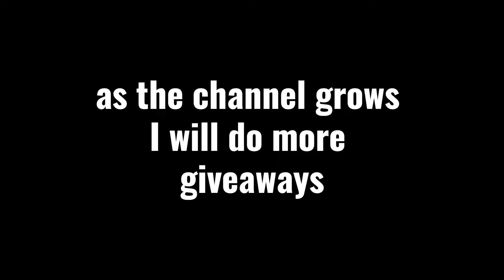Quick Announcement (more info in description)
To enter when I reach 300 subs you just need to comment, I will pick a winner and ask for either your discord or email.